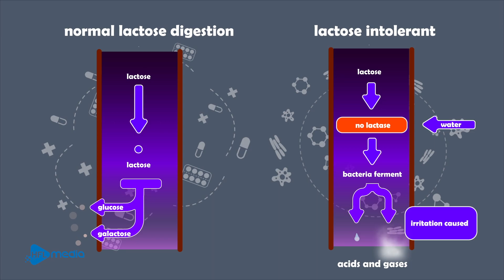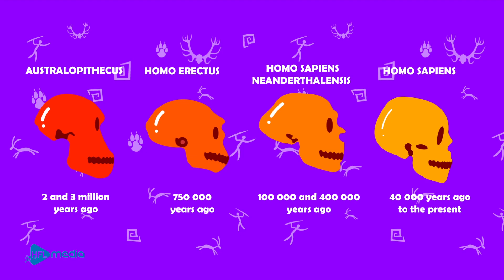Are Human Still Evolving? | Iguana Lab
Evolution has given us a creative mind, flat feet and opposable thumbs. But has our mankind stopped evolving? In fact, natural selection is still affecting our humanity, though we would not develop any mutant powers like superman. Here are some intriguing evidences for ongoing human evolution despite modern technology.

CREDIT:
Producer: Lan Pham
Content Editor: Giang Truong
Storyboard: Linh Chi - Trauxxi
Artist: Loan Mapu
Animator: Tien Nguyen
Voice: Adin Leavitt

Copyright by HFL Media CO., LTD.